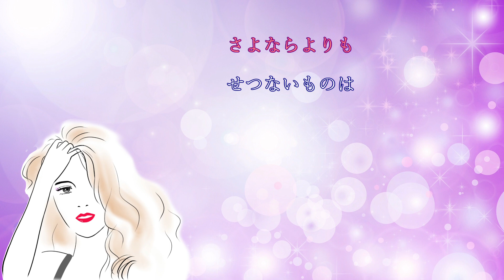【KARAOKE】 桃色吐息（髙橋真梨子）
Original. 髙橋真梨子
Lyrics. Every 康珍化
Music. Every 佐藤隆
MV. Potato_boy